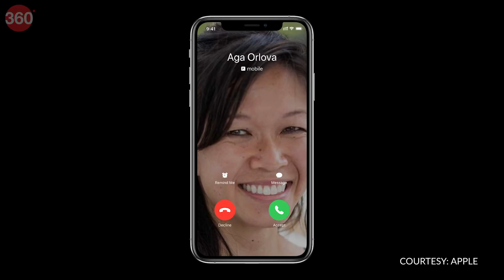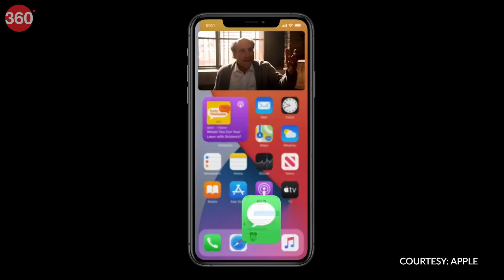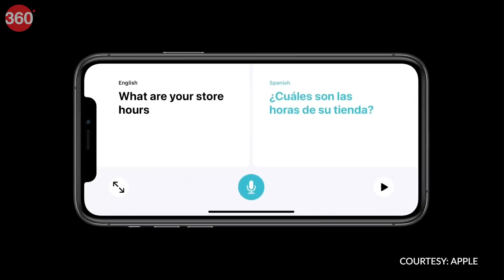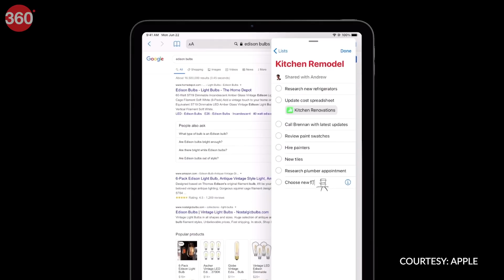iOS 14 Launched: Here Are All the New Features for iPhone, iPad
iOS 14 Developer Preview is out now, and the best new features are all things we’ve been waiting for. This video includes the best new features of iOS 14, as announced during the WWDC 2020 keynote. iOS 14 has a new screen for incoming calls — one that does not take over your entire screen on iPhone or iPad, which is great to see. You also get excellent features such as the ability to add home screen widgets on iOS 14, along with an app library that automatically organises that thousands of apps installed on your iPhone. You also get great features such as the ability to set default apps for email and browser, and offline translation on iPhone and iPad.

0:00 Introduction
0:36 New Call Screen
0:52 Default Apps for Email, Messages
1:04 Picture-in-Picture on iPhone
1:17 Home Screen Widgets
1:36 Enhanced Privacy
1:54 Offline Translation
2:12 Enhanced Messages
2:28 Automatic Switching on AirPods
2:43 Universal Search on iPadOS
3:02 Handwriting recognition
3:18 Run iOS apps on Mac

Apple Silicon for Mac Machines Announced at WWDC 2020, Ditching Intel: Here’s All You Need to Know